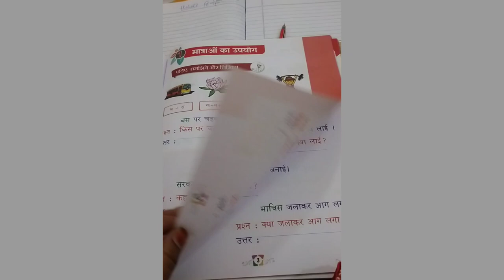My first vlog ||neda ka jahan